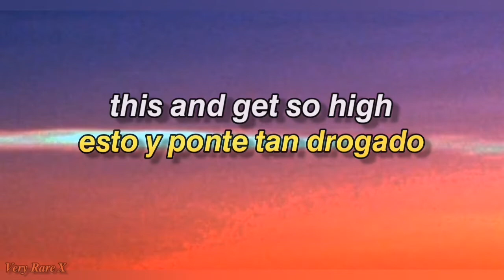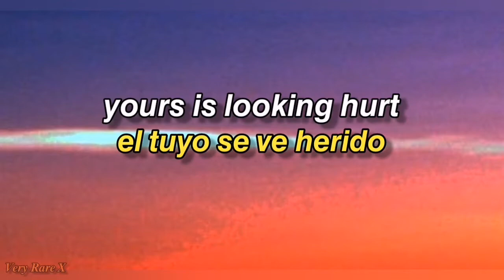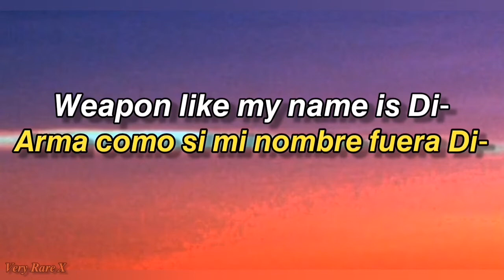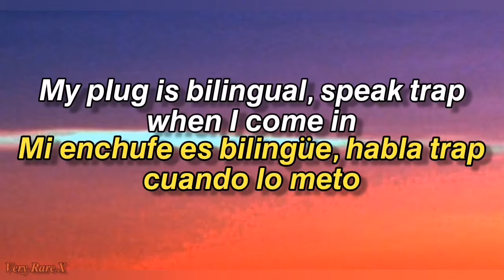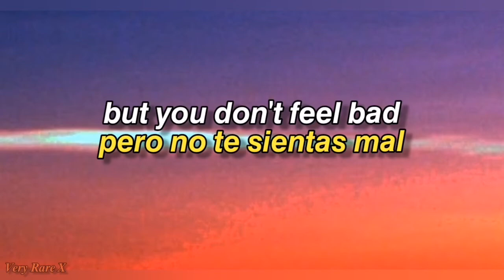Ski Mask the Slump God & XXXTENTACION - "zones" [Sub. Español & Lyrics]